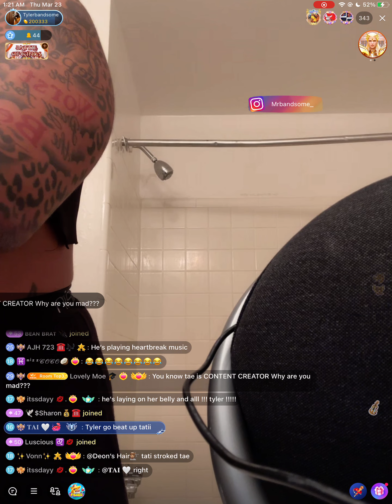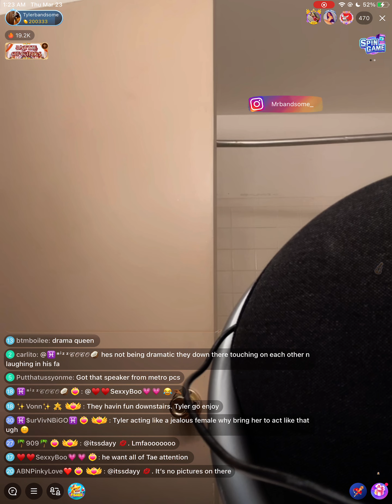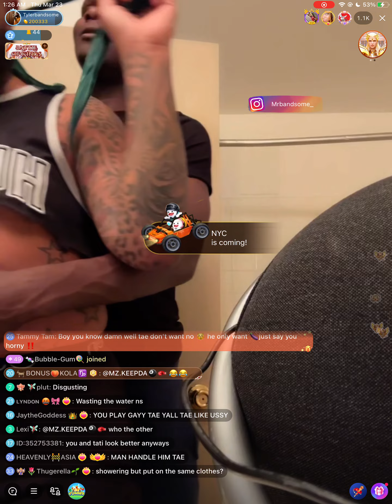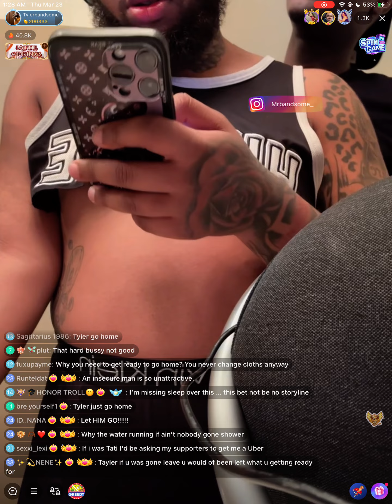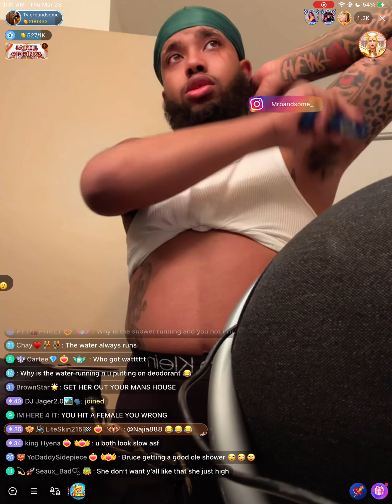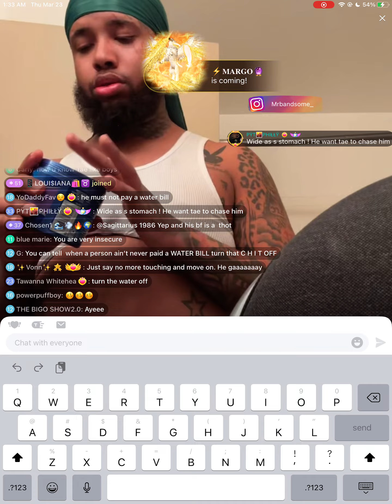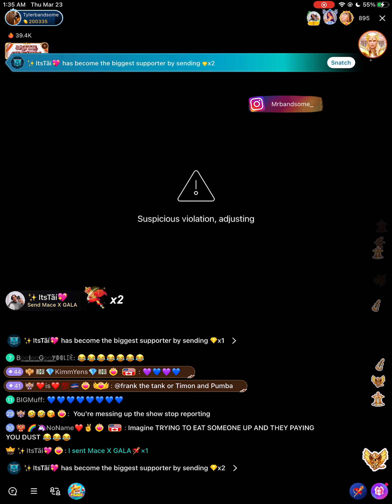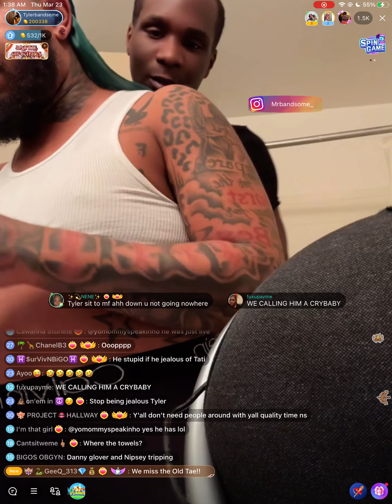Tyler In His Feelings Over Detroit Thot